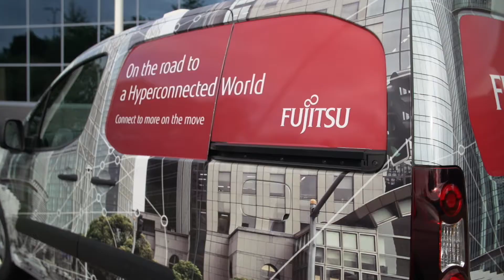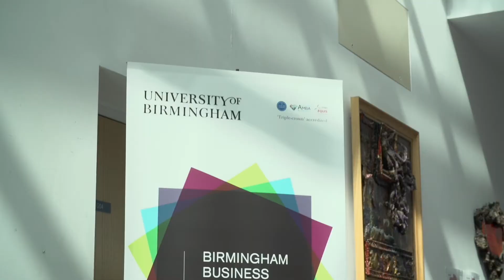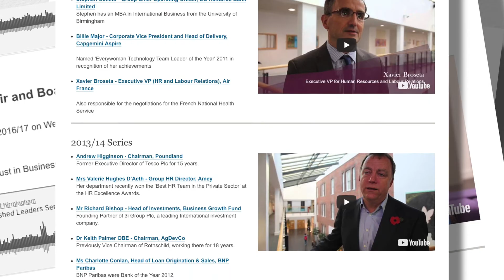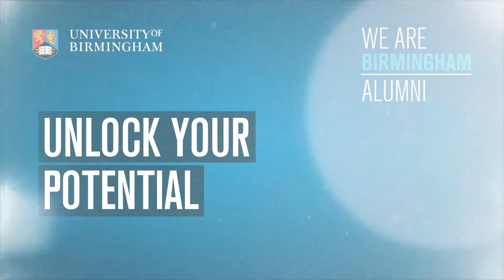We Are Birmingham Alumni: Joe Cane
Joe Cane (BSc Business Management, Year in Industry) now works for Fujitsu Services, one of the largest IT service providers in the world, as Service Delivery Manager in the Offshore Effectiveness Division.